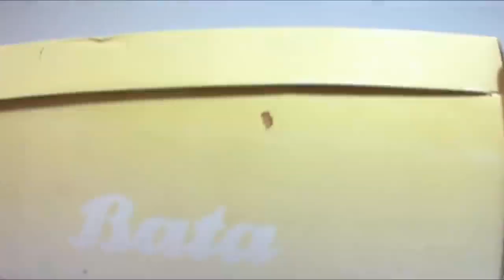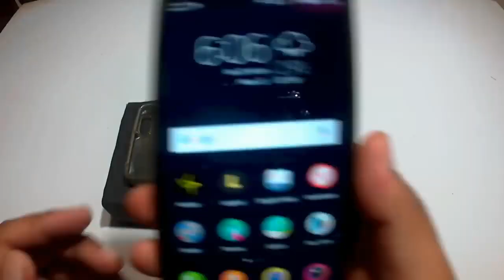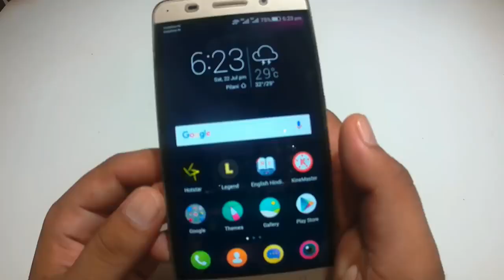How to Make Smartphone Projector Without Magnifying Glass Using Bulb Shoe Box Bulb at Home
Hello Friends Today i show you How to Make Smartphone Projector Without Magnifying Glass | Using Bulb | Shoe Box | Bulb at Home, This is a very simple way to make a Projector with the help of a Light Bulb & a Shoe Box. The Process is in the Video Step by Step...

check my gear below:-